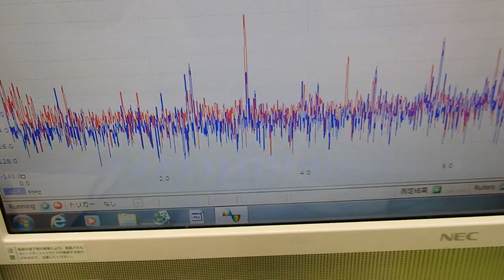超音波プローブの超音波発振による非線形伝搬制御技術 ultrasonic-labo